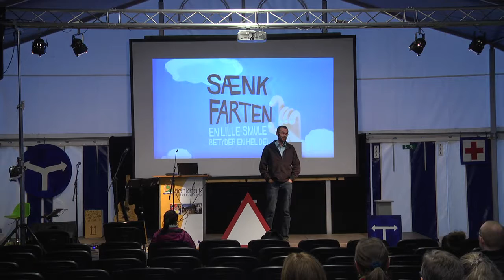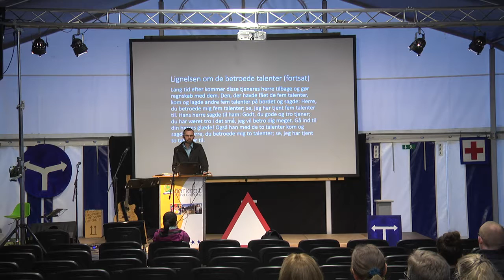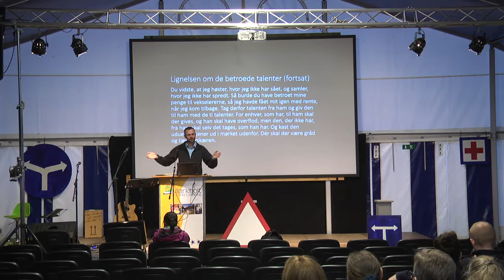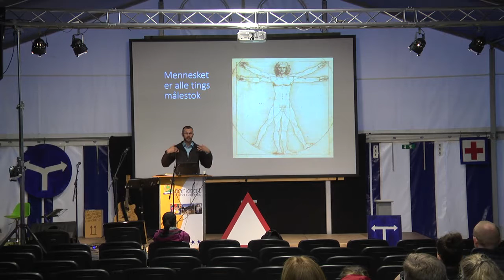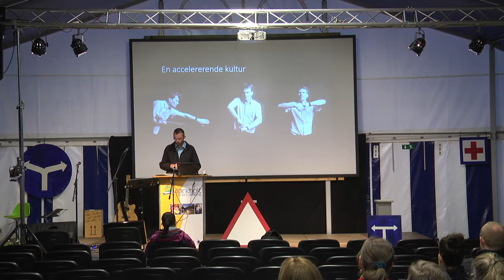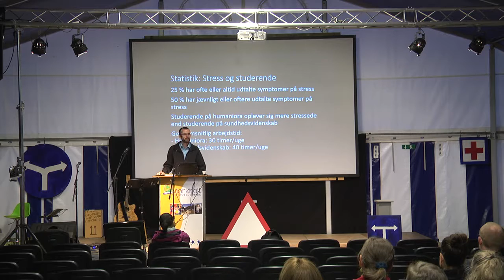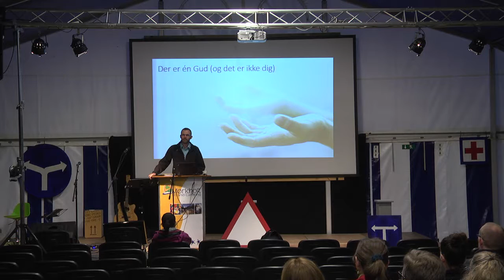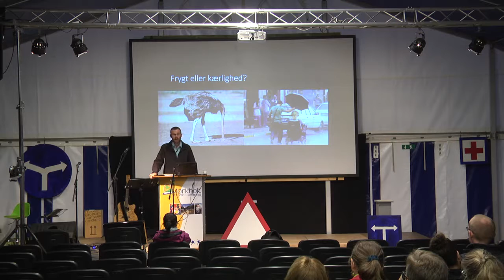Mørkholt FC2 2016 Søndag aften Robert Bladt